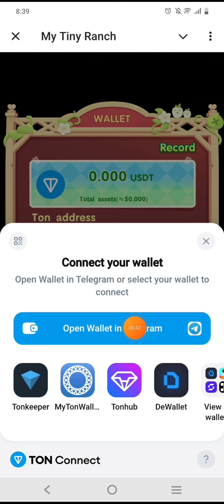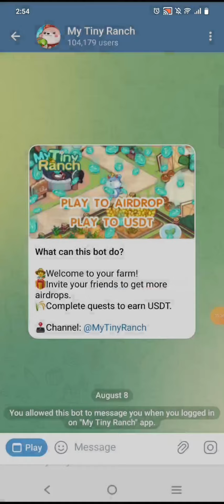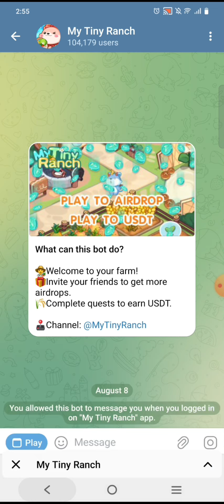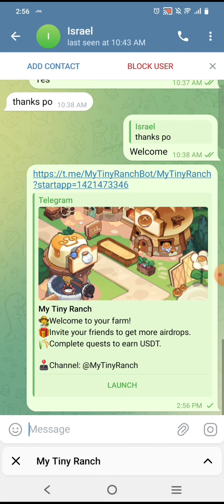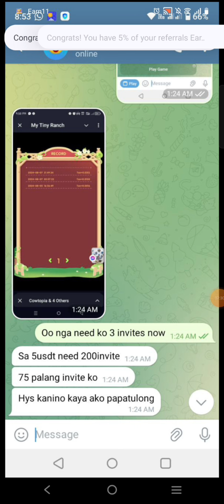EARN FREE 2 PESOS PER 1 MINUTE + PAANO MAG WITHDRAW KAY MY TINY RANCH NEED INVITE BA TALAGA?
JaysonTV
philippinestodayapp
philippinestodayapp2024
legitpayingapps
earnmoneyonline
makingmoneyonline
gcashearnmoney
freegcashmoney
freegcashmoneyonline
howtobindgcashnumber
freeearningapp
freeearnmoney
howtoearngcash2024
howtoearnmoneywithgcash2023
gcashlivewithdrawal
gcashapp2024
panokumitasagcash
librengperasagcash
freegcashsaapplicationnato